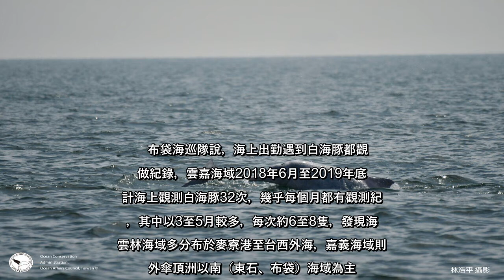✅ 海洋委員會依野生動物保育法，昨天公告「中華白海豚野生動物重要棲息環境之類別及範圍」，今天生效，棲息環境共763平方公里，...